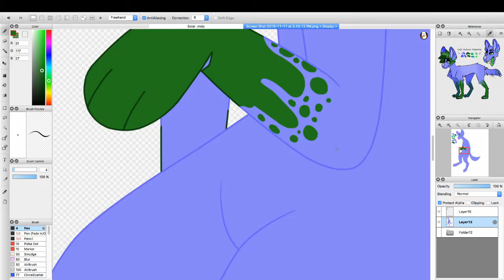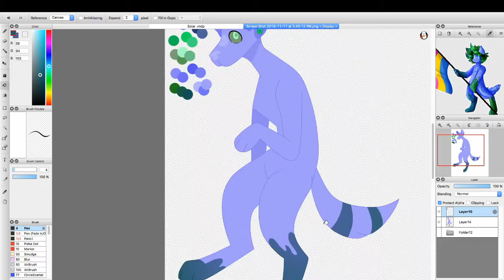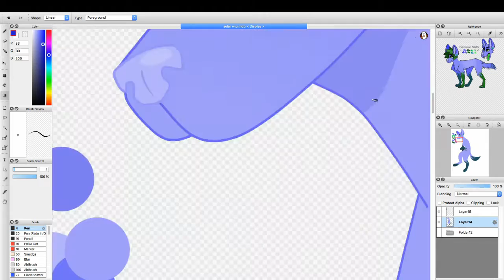Fursona: Feral Version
EDIT: His name is now Vervain. This might be temporary but I really like it!!
I've been calling him Solar for the longest time but I dunno if it really suits him now. If you have a name suggestion then please leave it in the comment section